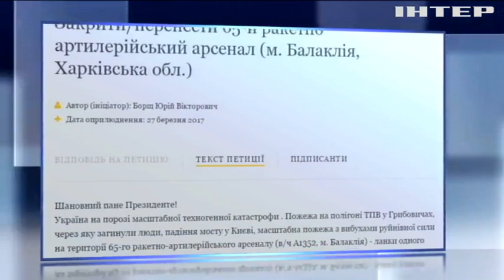Вибухи в Балаклії: Кабмін компенсує збитки жителям